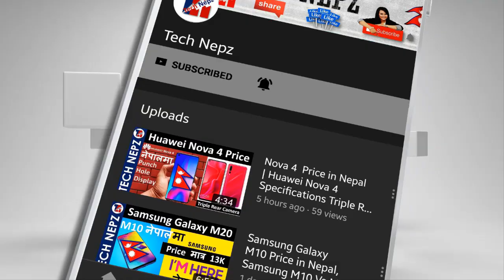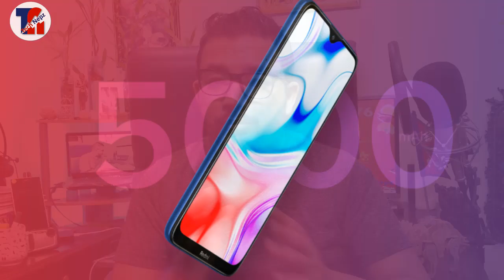Redmi 8 Price in Nepal , Price of Redmi 8 in Nepal | Redmi 8 Specifications, features and price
Redmi 8 Price in Nepal | Xiaomi Redmi 8 launched | Redmi 8 Pro | Redmi note 8 Pro | Redmi Note 8 | Redmi Nepal | Redmi 8 Price सथिहरु यो भिडियोको बारेमा कुनैपनि सल्लाह / सुझाव अथवा कुनै प्रश्न छन् भने कमेन्ट गर्नुहोला, यदि तपाईंलाई भिडियो मन परेमा like, Share or Comment गर्नु होला अनि एस्तै जानकारी मुलक भिडियो लागि यो च्यानललाई Subscribe गर्नु होला, धन्यवाद